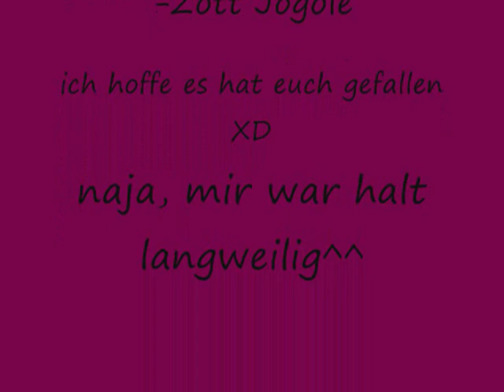Death Note L - Zott Jogole verarsche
Mir war halt langweilig... und dann hab ich ferngesehen, da hats "bing" gemacht, und so kam mir die idee XD Also es ist nicht so, dass ich Death Note hasse, ich liiiiiiiiiiiiiiiiiiiiiiiiiiiiiiiiiiiiiiebe Death Note über alles! Wirklich! Aber die versuchung war zu groß...
bitte Kommi+Bewrtung da lassen^^ dangö